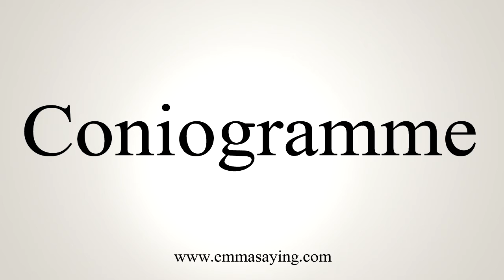How To Say Coniogramme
Learn how to say Coniogramme with EmmaSaying free pronunciation tutorials.